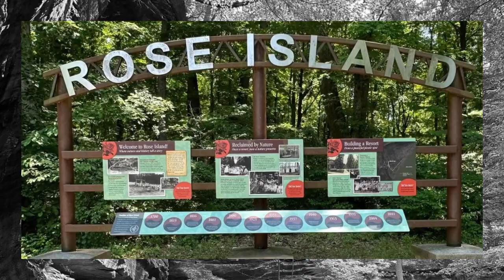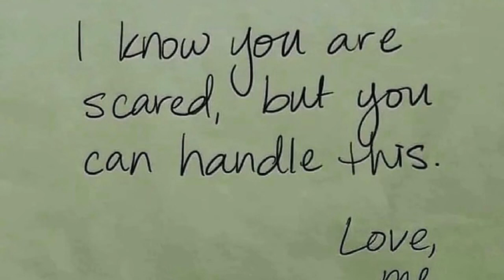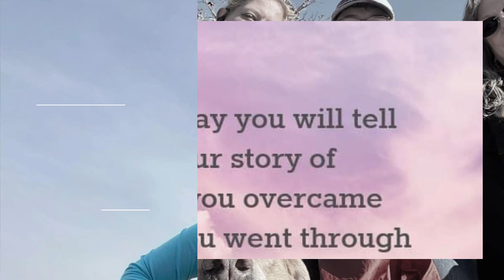2023: Year in Review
My 50th year was not quite what I expected it to be. It ebbed and flowed ultimately turning my life completely upside down. (However, you would never know it was a difficult year from watching this video.) I choose to focus on the positive aspects of 2023 and carry this over into 2024.

I celebrated 50 years of life, achieved a major bucket list goal, connected with old and new friends, made meditation and prayer the cornerstone of my life, and continue to focus on self-care and my physical and mental wellbeing. I’m grateful I get to start the new year with an experienced doctor who is taking charge of my myositis diagnosis and I’m grateful for online support groups to help me get to where I am today.

Happy New Year, friends! GOODBYE 2023 - don’t let the door hit you in the ass on the way out! 🎉 🥂 👋